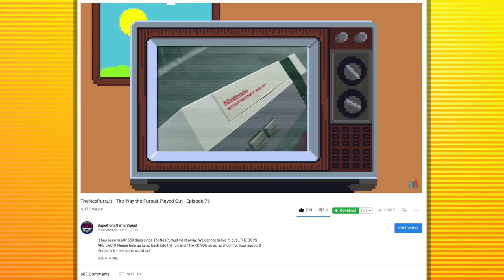RETRO VIDEO GAMES THAT AGED WELL AND ARE STILL WORTH PLAYING! RETRO GAMES NEXT GEN GAMES will LOVE!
There are just so many fantastic games coming out these days! I wonder...I just wonder if there are some retro games out there that STRICTLY next gen gamers would love...
Well here are some that i believe would be awesome! Enjoy my look at some retro video games that next generation gamers would LOVE!